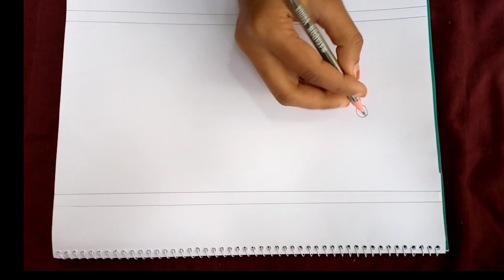Nokshi katha design || part 10 || নকশী কাথার ডিজাইন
hope you have learned to draw nokshi kantha designs well from this video. I share many types of designs on my channel. Be sure to comment on how the video turned out and what kind of nokshi katha design you want to learn in your comments. I have made many episodes for him to draw nokshi kantha designs well.

এই ভিডিও থেকে আপনারা আশা করি ভালভাবে
নকশী কাথার ডিজাইন আঁকানো শিখে গেছেন। আমি আমার চ্যানেলে অনেক ধরনের ডিজাইন শেয়ার করে থাকি। ভিডিওটি কেমন হয়েছে তা অবশ্যই কমেন্ট করে জানাবেন আর কেমন নকশী কাথার ডিজাইন আপনারা শিখতে চান সেটি আপনার কমেন্টে জানাবেন। আপনাদেরকে ভালোভাবে নকশী কাঁথা ডিজাইন আঁকানো ওর জন্য আমি অনেক পর্ব বানিয়েছি। আপনারা নিচে থাকা থেকে
দেখে আসবেন।

আমার একটি ফেসবুক পেজ আছে আপনারা চাইলে ফলো করতে পারেন, লাইক করতে পারেন।